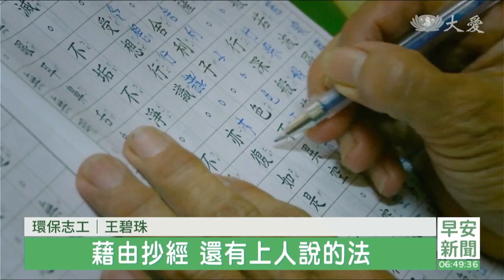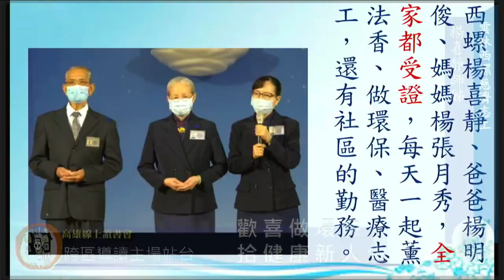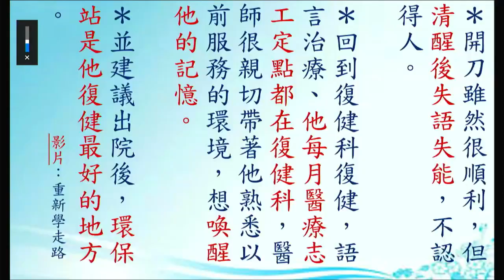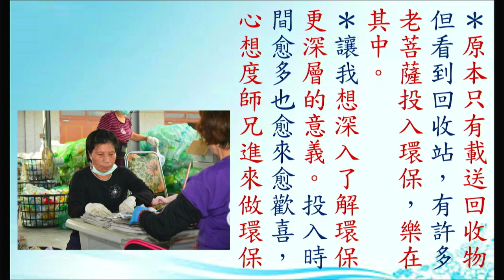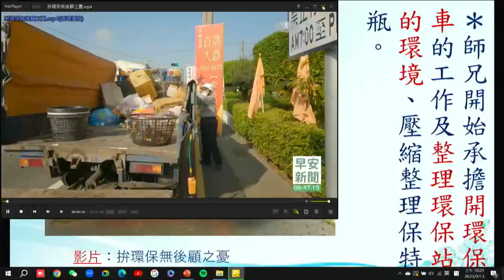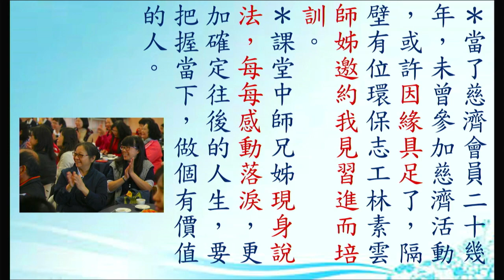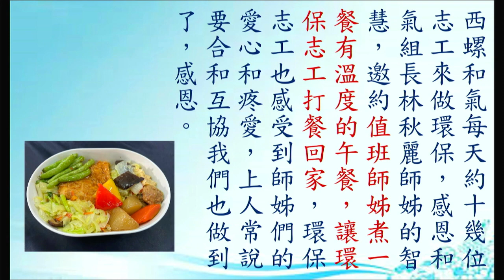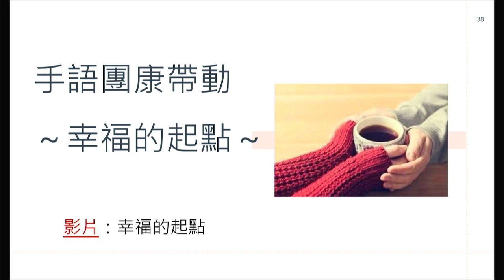20230913 跨區導讀〜李玉如/楊喜靜/王碧珠/江麗雪/江麗秋/林秋麗【歡喜做環保・重拾健康新人生】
【跨區導讀主場站台】:
※分享人：雲林西螺李玉如/楊喜靜/王碧珠/江麗雪/江麗秋/林秋麗 等師姊
※分享主題:歡喜做環保 重拾健康新人生

第一位分者楊喜靜師姊
標題：環保深入八識田 失語失能喚醒記憶

我是楊喜靜來自雲林西螺和氣,爸爸楊明俊85歲,媽媽楊張月秀84歲,全家都是受證的慈濟志工,每天一起薰法香,做環保,醫療志工,還有社區的勤務。

爸爸做環保已17年,是西螺環保站的站長,全年無休,天天以環保站為家,他最常分享的一句靜思語「做就對了」社區菩薩稱他為土地公。

2019 年9月,爸爸晚上如廁時,不小心從樓梯跌落,頭部受傷,滿臉是血,送大林慈院急診,診斷為硬腦膜下出血,陳金城副院長緊急為他開刀治療。

在加護病房,全身插滿管子,不省人事,法親家人看了很不捨,躁動時護士很有智慧,拿小妙音播放上人開示給他聽,不可思議乖乖就安靜下來,他承擔西螺聯絡處開機薰法香,八識田中有上人的法音種子,才會如此相印。

我每月在大林慈院做志工,面對親人的無常,還是會心痛無助,有愛就會不捨,感恩有上人的法,讓我轉心念,化擔心為祝福,用愛的力量陪伴他,每晚睡覺前都會抱著他,靠在耳邊說爸爸你要加油,上人等著你回來做環保,做志工,薰法香。

開刀雖然很順利,但清醒後失語失能,不認得人,回到復健科復健,語言治療,他每月醫療志工定點都在復健科,醫師很親切帶著他熟悉以前服務的環境,想喚醒他的記憶,並建議出院後環保站是他復健最好的地方。

出院後雖然身上有鼻胃管,尿管,每天早上只要聽到要去環保站,就很高興自己穿鞋子襪子,等著我開車載他到環保站與環保志工互動,經過一段時間,慢慢就恢復走路,說話,吃飯的功能,一個月後順利拔管。

他心心念念都是環保站的工作,非常顧家,講話還不是很清楚,就急著打電話聯絡廠商出貨,環保幹事麗雪師姊說師伯是西螺環保站的精神指標。

爸爸能恢復這麼快,除了大林慈院專業醫療照顧,還有法親家人的祝福,最重要是他堅強的意志力,堅定的道心,努力復健,把身體調養好,想快快回到環保站,發揮生命的良能。

在陪伴爸爸的過程,深深體悟自耕福田,自得福緣,無所求付出,點點滴滴都會自我迴向,能夠出來做志工,要感恩家人平安,自己身體健康,所以要把握能付出的好因緣。

歷經無常,更珍惜如常,每天清晨看著兩位老菩薩沿路撿環保,到西螺聯絡薰法香,身體力行,疼惜大地,成長慧命,感到法喜滿滿,我們的因緣很深,不只是血親,相信生生世世都是法親。

第二位分享者：王碧珠師姊
標題：癌夫投入環保 圓滿心願
上人、精舍師父、全球慈濟家人好：
我是西螺環保志工王碧珠，在這個區塊已有二十年的時間，剛開始在西螺街上遇見老菩薩用手推車推著滿滿的回收物，有時所收的回收物甚至都比人還高了，行動緩慢在路上看了覺得很危險，起了一念的悲心，就告知老菩薩以後若回收量較多時，就請店家幫忙打電話通知給我，就會過去幫忙！

因緣俱足之下也幫忙了好幾年，後來老菩薩年事已高，在家人勸說下，這些點的回收物就由我來承擔，因緣真的是很不可思議的事，後來因緣很好，老菩薩就變成親家奶奶，親上加親！

在深入環保分類中，過程由原本的只有載送，但看到回收站中有許多老菩薩投入其中幫忙並樂在其中，讓我更想深入了解環保更深層的意義，也了解投入時間愈多也愈來愈歡喜，心想渡師兄進來做環保！

就在這個時候，師兄蕭炳章身體出了一點狀況讓我非常憂心，因緣很好，精舍的德俱師父來到環保站關懷環保志工，就把這個心願告知德俱師父，師父鼓勵師兄一定要進來做環保，把身體交給醫生心理交給菩薩要發好願，因緣很好在大林慈濟醫院遇到了謝毓錫醫師！

師兄如願進來加入環保志工的行列每天很精進，夏天也時常汗流挾背，愈做愈歡喜，身體狀況也逐漸好轉。

一同行在菩薩道的過程中，也因師父的鼓勵，開始薰法香，過程中剛開始的鴨子聽雷逐漸吸收進化，進化過程就有如小草般一點一滴的吸收到上人的法，甚至也因為薰法香的關係，改變了之前較為急躁的習氣，慢慢的修正過來！師兄也感受到我的改變，更認同慈濟！

師兄也承擔了開環保車的工作及整理環保站的環境及壓縮整理保特瓶，後續一起同行出去載回收，也擴大了載回收的區域範圍，由原本的西螺街上，延伸到崙背、二崙、莿桐等地，發揮了更加乘的功效，在回收的同時，也同時收善款及募心，同時也找到生活中共同的話題，日子也更充實。

去年年底，我們圓滿了見習的課程，希望更上一層樓，一起上培訓課，今天3月也開始上培訓課，能夠更深入了解慈濟四大八法，期許在今年圓滿培訓課程，成為上人的弟子。未來更期望把每一天當成最後一天來用，珍惜時間，把握當下，廣結善緣！也願同修讓倆生生世世都在菩薩道上！

第三位分享者：江麗雪師姊
標題： 酒醉人生 做環保除習氣

在沒入慈濟家門之前，我是個急躁的性子男人婆的個性，以前在五光十色吵雜的批發大市場做生意，生意場上都用酒來做公關，喝著喝著也喝出名號來，市場的人都叫我「啤酒雪仔」

迷糊的個性，不會精打細算，導致工作和生活上有壓力，更是藉酒消愁，糟蹋自己的身體健康也亮起了紅燈，生了一場大病，但是感恩生了大病才能及時覺悟迷茫糊塗的酒醉人生。

當了慈濟會員二十幾年，未曾參加慈濟活動，或許因緣具足了，隔壁有位環保志工林素雲師姊邀約我見習進而培訓，課堂中師兄姊現身說法，每每感動落淚，更加確定往後的人生，要把握當下，做個有價值的人。

2014年受証慈濟委員穿著旗袍，我家師兄讚美我，穿慈濟旗袍比穿新娘子的那件旗袍還漂亮端莊，突然無常到來，那年先生因心肌梗塞驟然往生，給我很大的打擊。

還好有聽聞上人的法，讓我重新振作起來，在歲末經藏演繹唱誦經文，「心住一境不散亂」，轉了心念，體悟人生的無常。

喜歡到環保站來做分類，因做環保會讓我忘記痛苦，做環保也是我休閒的時候。因為喜歡做環保，所以2020年勇於承擔西螺和氣環保幹事，感恩資深陳玉嬌師姊的傳承，讓我有機會環保區塊付出。

環保站是練心也是修心的道場，遇到人、事、物的困擾時，我更是用最真和最誠的心，去化解無畏的雜事。

每天在環保是最快樂的時光，能和環保菩薩互動，說說笑笑，講心事，互相鼓勵打氣 ，噓寒問暖。

在分類時，能無形的去除無明習氣，更能造福，得歡喜，常和環保菩薩們說，我們每天都在愛地球護大地，整理保特瓶也能國際賑災，大家都做得歡喜。

西螺和氣每天約10幾位志工來做環保,，感恩和氣組長林秋麗師姊的智慧，邀約值班師姊煮一餐有溫度的午餐，讓環保志工打餐回家，環保志工也感受到師姊們的愛心和疼愛，上人常說要合和互協我們也做到了，感恩 !